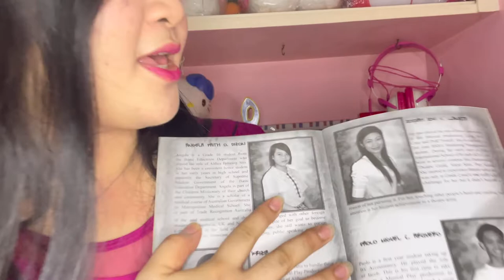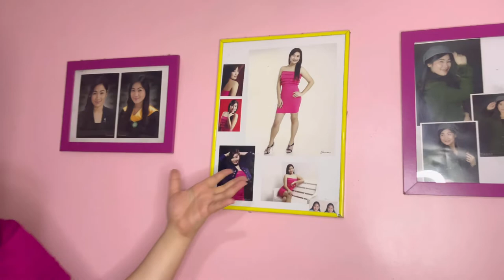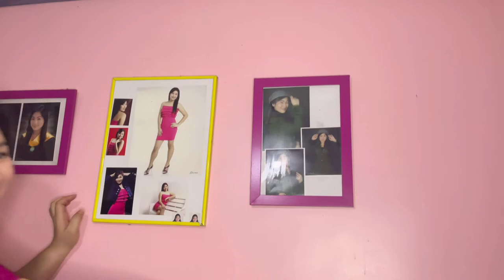WELCOME TO MY HELLO KITTY ROOM! 😻 | Joy Llaneta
Join ka-LIGAYAs ❤️

Titktok:
jjllanetam